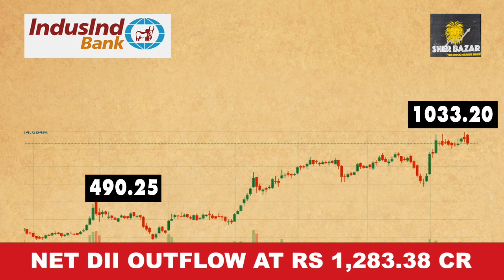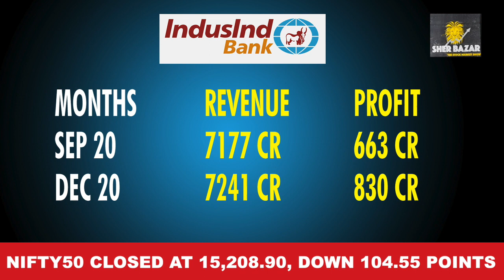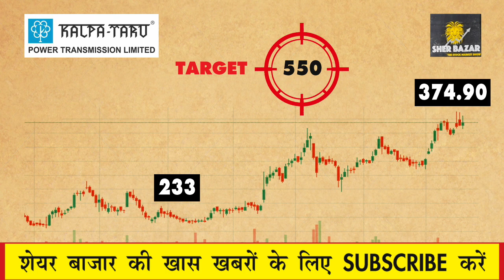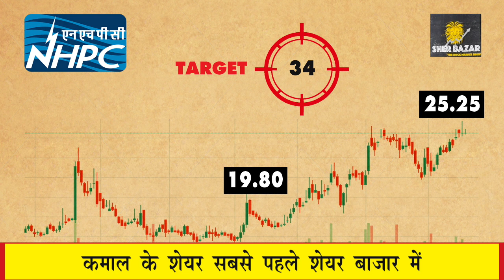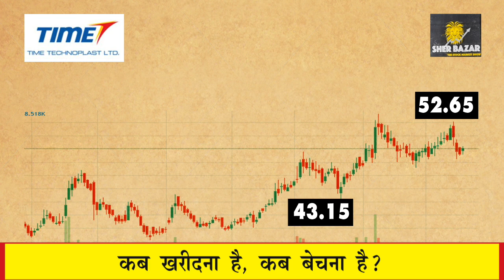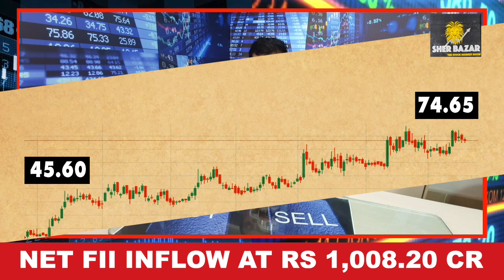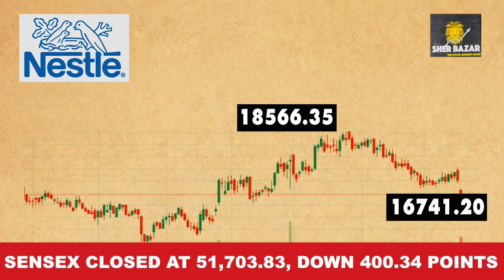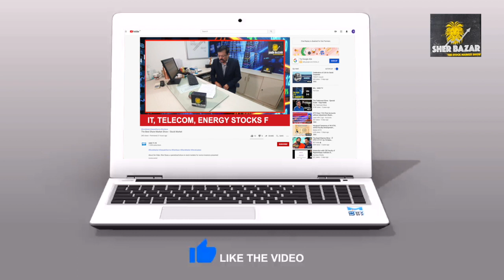Have a look at these Top Stocks to Make Money | Stock Market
About the Video: Sher Bazar, a specialised show on stock markets for novice investors presented by in-house and external experts of independent newswire service IANS.